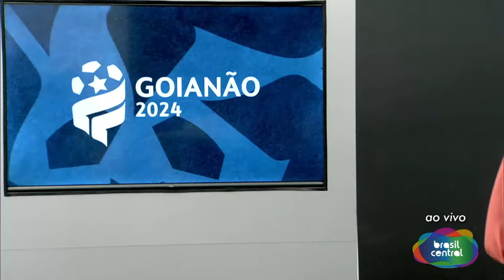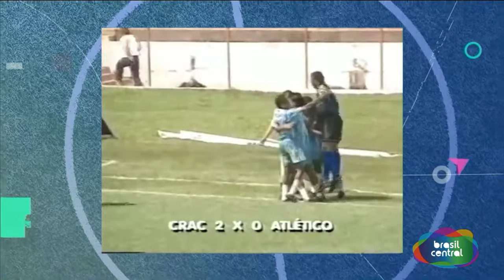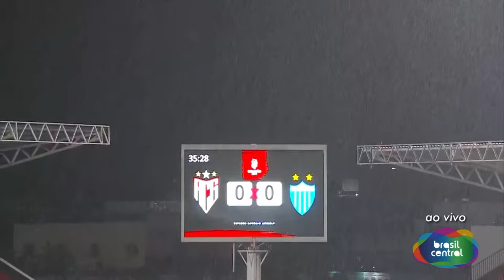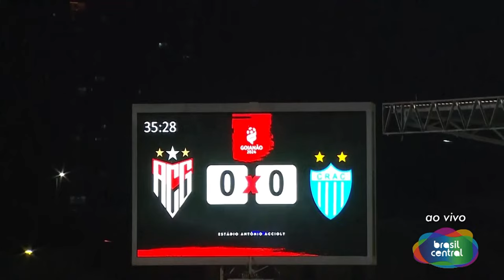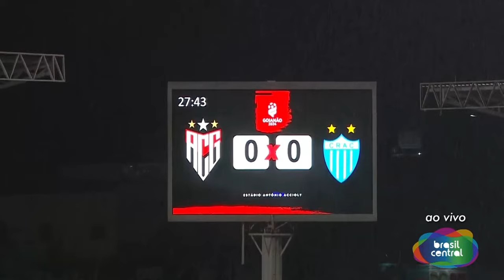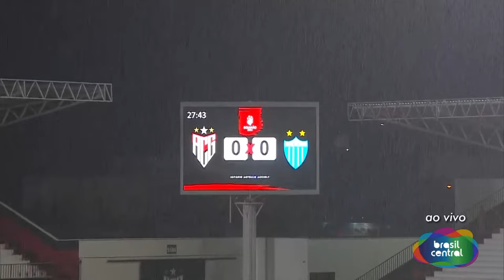ATLÉTICO GOIANIENSE X CRAC | GOIANÃO 2024 É NA TV BRASIL CENTRAL AO VIVO E COM IMAGENS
ATLÉTICO GOIANIENSE VS. CRAC AO VIVO NA TBC
GOIANÃO 2024 -AO VIVO E COM IMAGENS
08/02/2024
AO VIVO

Concorra a camisa do seu time, se increva em nosso canal e participe marcando as hashtags EUQUEROACAMISADODRAGAO ou

Acompanhe o jogo eletrizante entre Atlético Goianiense e CRAC pela sétima rodada do Campeonato Goiano de Futebol 2024. O pré-jogo com Thaís Freitas começa às 18h30, repleto de informações e comentários. Participe pelo YouTube, TV Alego, ou app Deputados Aqui. Não perca nenhum lance e sinta a emoção do Goianão! ⚽📺